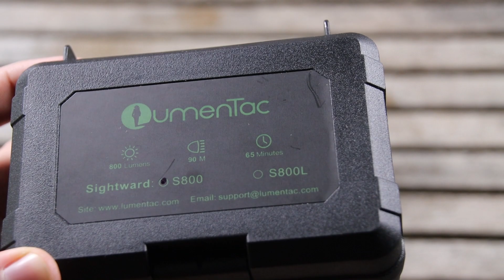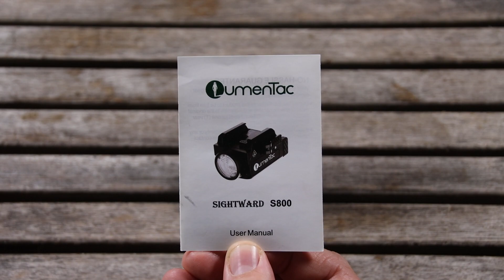Airsoft Review #260 Lumentac S800 Sightward (Tactical Light) [FR]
Bonjour à tous ! Aujourd'hui je vous propose la vidéo de présentation d'une lampe tactique pour réplique de poing. Je vous présente donc la Lumentac S800 Sightward. Une petite lampe tactique qui se fixe rapidement sur un rail picatinny standard. Je vous invite donc à venir découvrir les petites fonctions que propose cette lampe. Bonne vidéo à tous !

La lampe pistolet Sightward S800 est la combinaison parfaite entre un design léger et un éclairage tactique de haute qualité. Avec sa taille compacte et sa LED puissante, le Sightward S800 fournit un éclairage lumineux sur une large zone. Sa conception portable le rend facile à emporter partout avec vous, vous garantissant une visibilité lumineuse pour n'importe quelle tâche.

⭐Merci à @lumentac de m'avoir envoyé ce produit pour vous faire la vidéo !⭐

Chapitres :
0:00 Introduction
0:20 Boite et contenu
1:13 Premier visuel
2:15 Le manuel
2:58 La S800 en détail
4:04 Mise en fonction
5:20 Installation sur différents répliques
6:37 Test en extérieur
7:59 Conclusion de l'essai
9:58 Prix
10:27 Remerciements
11:14 Outro

10% de remise sur votre commande sur le site de OLIGHT avec le code "TIMERZANOV10"

MERCI !